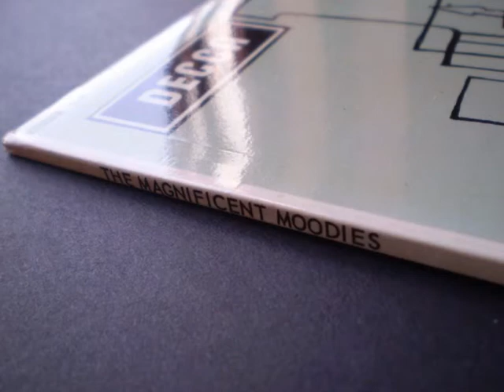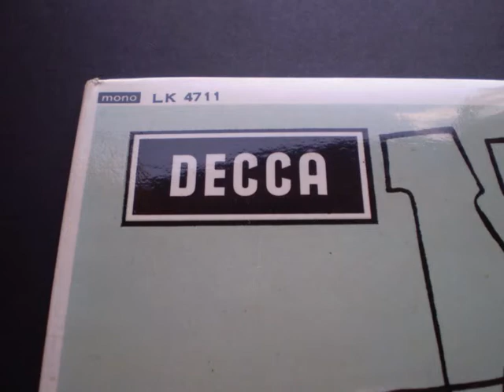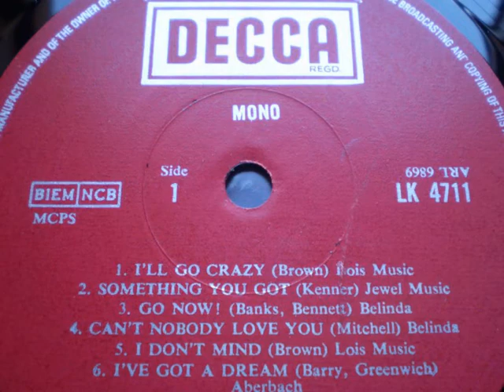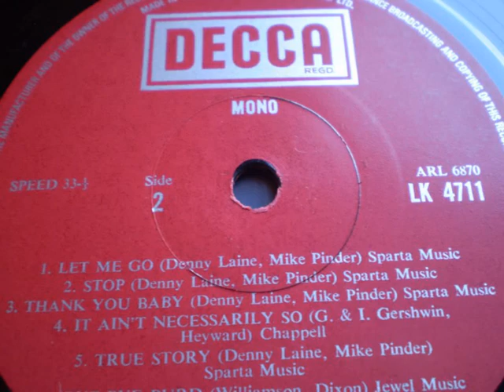The Moody Blues 'Go Now'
The Magnificent Moodies is the 1965 debut album by The Moody Blues first released in the UK and the first and only album featuring their R&B lineup of guitarist Denny Laine, bassist Clint Warwick, keyboardist Mike Pinder, flute player--percussionist Ray Thomas, and drummer Graeme Edge!.
The album is a collection of R&B and Merseybeat type songs, including the cover of "Go Now", produced by Alex Wharton, had been a Number 1 hit single earlier that year. For the US release (under the title Go Now -- The Moody Blues #1), four songs replaced and the tracks were re-ordered